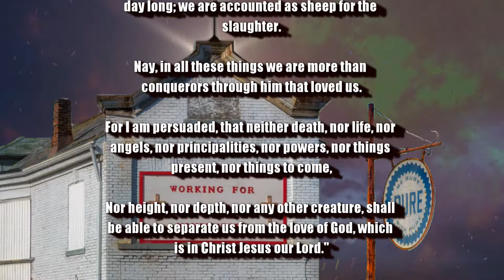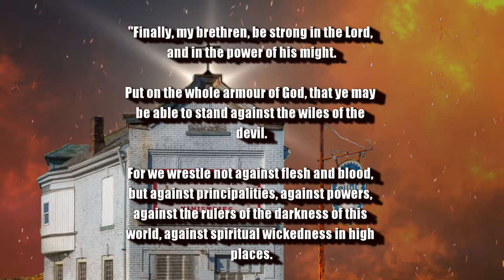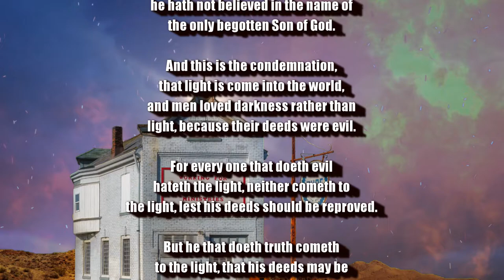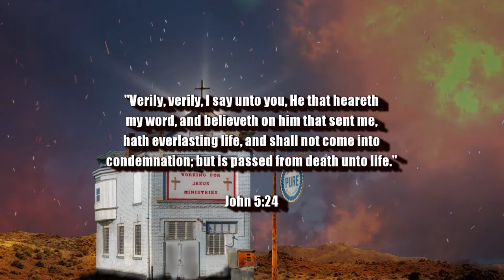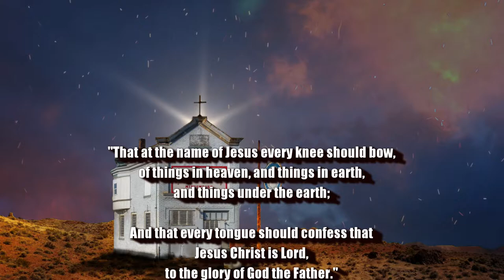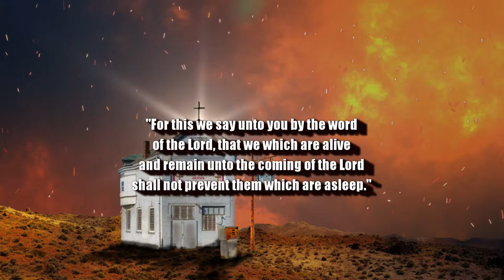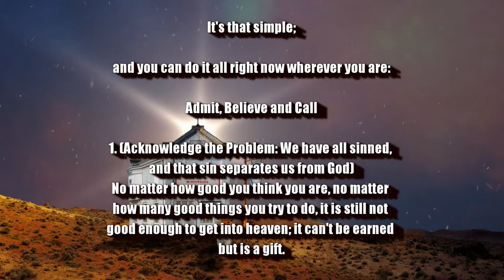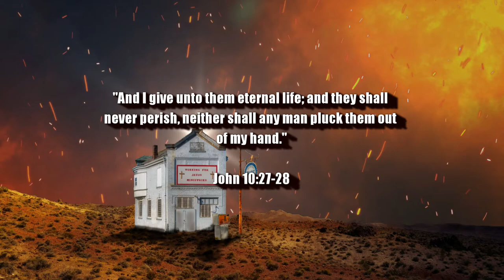BIBLE PROPHECY UPDATE: REJOICE IN THE LORD ALWAY, AND AGAIN I SAY, REJOICE! THE RAPTURE IS IMMINENT!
(Isaiah 26:3-4)

(Luke 21:36)

1. (Acknowledge the Problem: We have all sinned,

2. (Discover the Solution: Jesus)

3. (Respond: Believe, Repent, Confess,
lives.

of heaven.

(1 John 5:13)

(Acts 2:21)

(Ephesians 2:8-9)

(John 14:6)

(Acts 16:31)

Original Imagery:
1778011 / Pixabay

Additional Inspiration:
Working for Jesus Ministries Dayton, Ohio

Scriptures:
Authorized King James Version